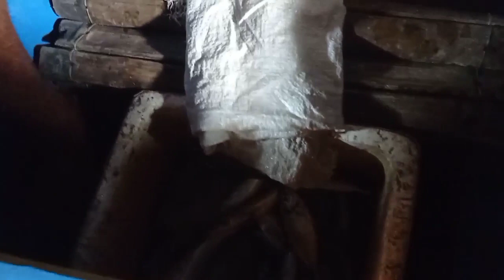Black Fishing Net in Culion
Black Fishing Net in culion hanapbuhay sa gabi